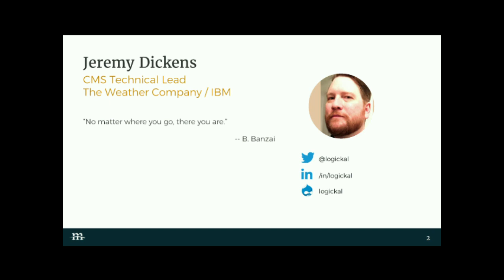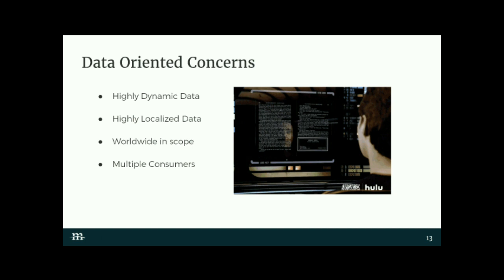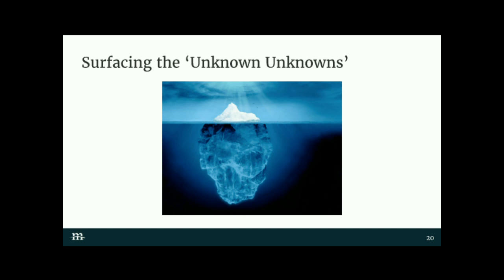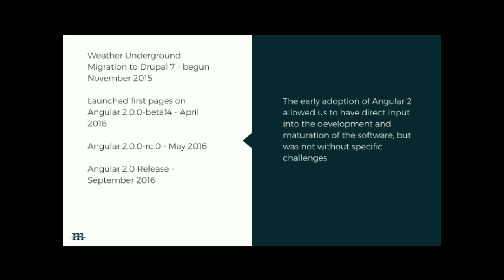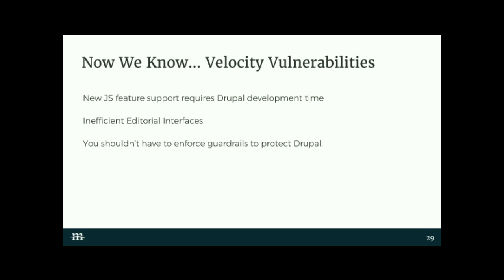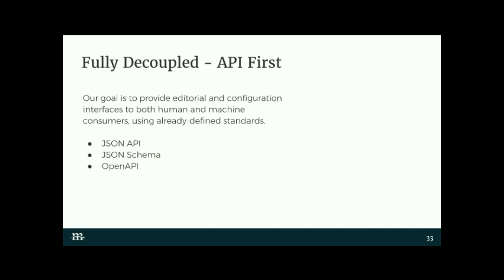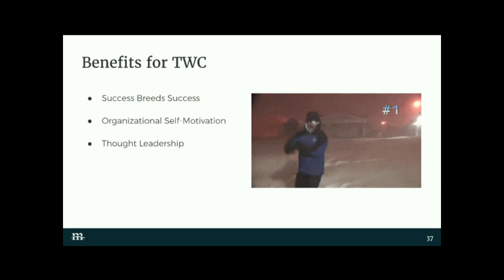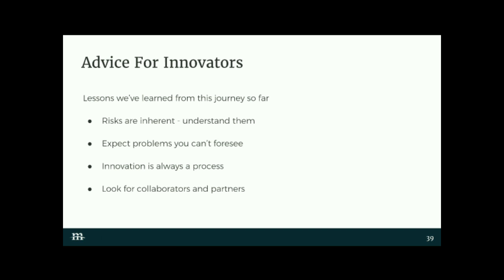DrupalCon Baltimore 2017: Forecasting Innovation: weather.com’s Emerging Technology Story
Keeping up with where technology is heading is difficult: not only is the landscape constantly changing, but the rate at which it is changing is accelerating. By building experience with new technologies and relationships within their constituent communities, we can partner with our clients in being leaders shaping the technologies of the future around their business needs, instead of reacting to trends by looking towards integrations after foundational decisions have already been made.

When weather.com originally launched on Drupal back in 2014, we set a new standard for just how high a trafficked site could be hosted on Drupal. We built a progressively decoupled site well before they became a hot topic in the Drupal world. But we didn’t stop there.

After launching the site, we began exploring integration with Angular 2, beginning that work while Angular 2 was still in Alpha state, and carrying through to its official release in September of 2016. The cost of beginning a product integration with an Alpha-state technology was significant. With each new Alpha, Beta, and Release Candidate cycle, internal API’s were being changed, leading to significant rework. To offset this cost, however, our team was able to build strong ties with Google’s core Angular team by working directly with them to improve each release. This, in turn, gave us the ability to showcase to them our specific business use case, and helped ensure their work would facilitate our needs. This collaboration culminated in being invited to participate in the keynote address of 2016’s ngconf, the premier Angular event of the year.

Meanwhile, on the Drupal side of the effort, Mediacurrent and The Weather Company have begun a Drupal 8 migration as well, and are now helping push forward Drupal 8’s core initiatives. Joining the monthly API-First meetings, we are testing and providing feedback to the core team as well as developing new integrations we are looking to release back to the community as contributed modules. This is enabling us to both solidify relationships with the team working to improve Drupal’s decoupled capabilities and offer input into how we’d like to see that process unfold.

This session will explore the history and ongoing efforts at driving innovation, as well as the business value of investing in the exploration of emerging technologies.